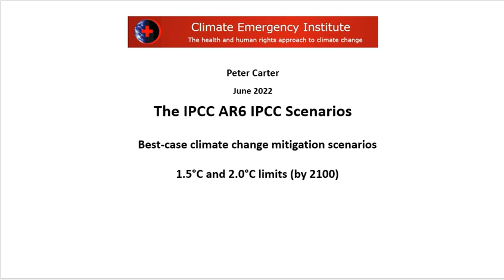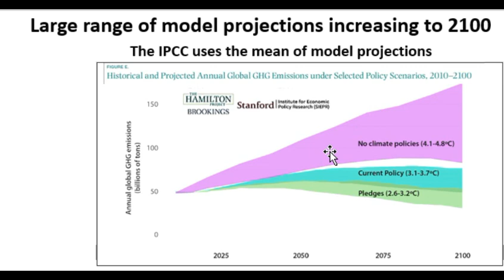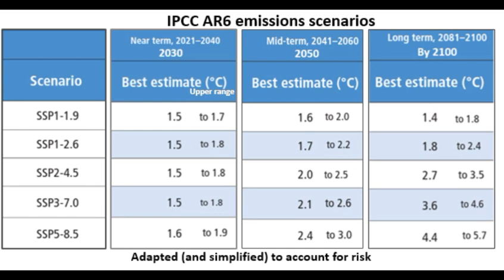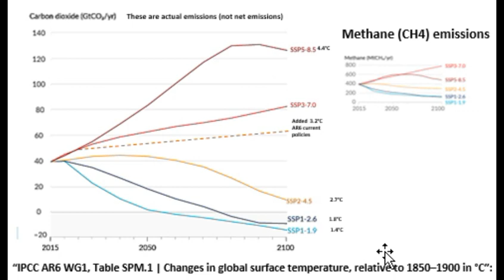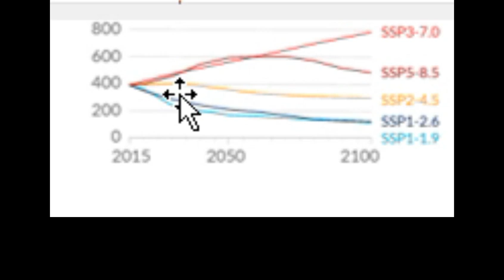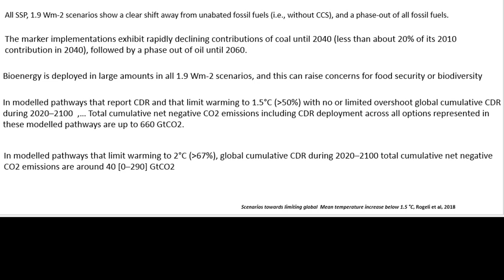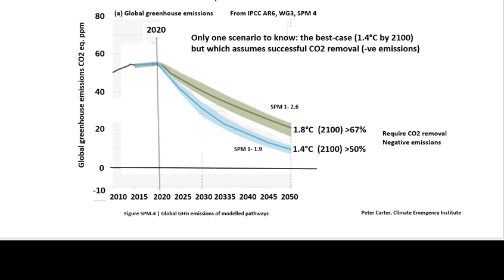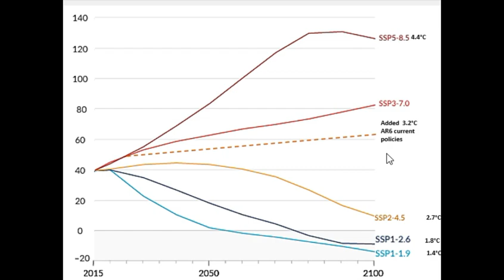Climate scenarios simplified (IPCC AR6)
Without an education in climate change science, climate scenarios are daunting if not impossible to understand. Here the fairly simple essentials are explained.